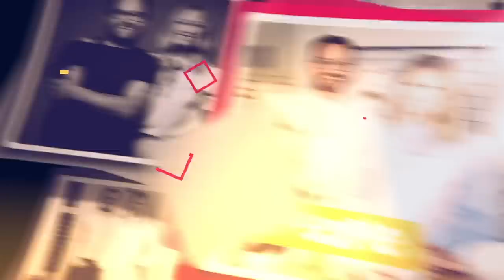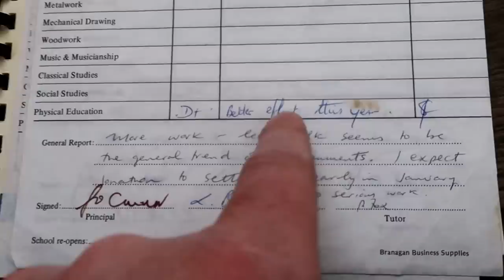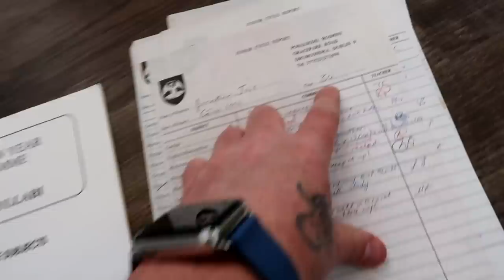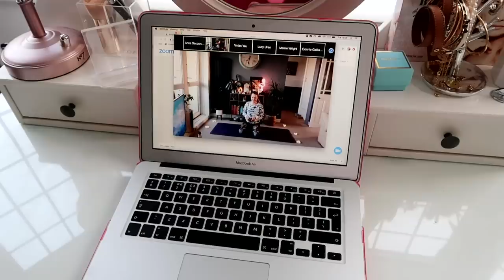BABIES TRASHED THE HOUSE (caught on cctv)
how funny was that opening! it took me ages to edit it but i thought it would be worth it for the lols! ha and we all thought it was Alessia who broke the vase but after looking back it turned out is was Andrea! you can see his little look back to Alessia like.. o crap! just another day in isolation! ha